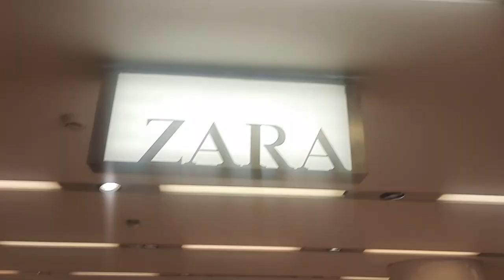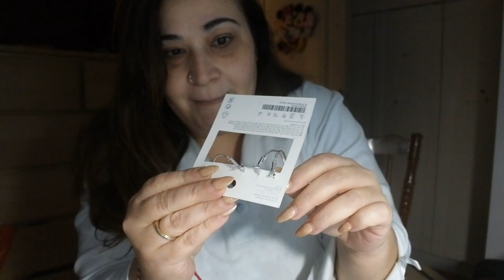4 Days with me|Super Market Haul,Zara,HM & Ντυνόμαστε Αποκριάτικα|Βella Mary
OPEN ME:
🖥⚙- Πατήστε το ⚙️ για καλύτερη ανάλυση.
Γειά σας ομορφίες μου,σήμερα σας εχω ένα 4ημερο vlog,σας δειχνω 4 ήμερες απο την καθημερινοτητα μας αλλα και αγορές που καναμε.Ελπιζω να σας κρατησα καλη παρεουλα,Καλη Σαρακοστη σας ευχομαι!
ΘΑ ΜΕ ΒΡΕΙΤΕ ΕΠΙΣΗΣ ΣΤΟ